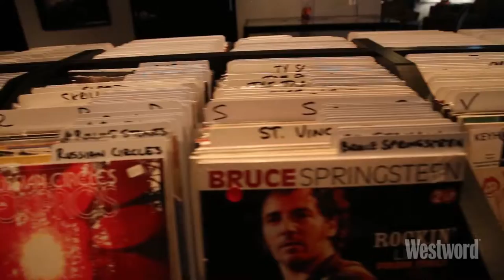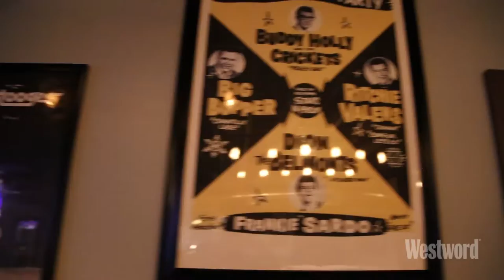Eating Up Denver hits South Broadway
In the latest video for his series “Eating Up Denver,” videographer Tony White hits a couple of hot spots on South Broadway. Former Future Brewing is making the old new again by adding a personal, modern flair to some very old beer recipes, while down the street, Bowman’s Vinyl and Lounge is also using beer in its own special way - as the missing ingredient in the recipe for the record store/bar we’ve all dreamed of.